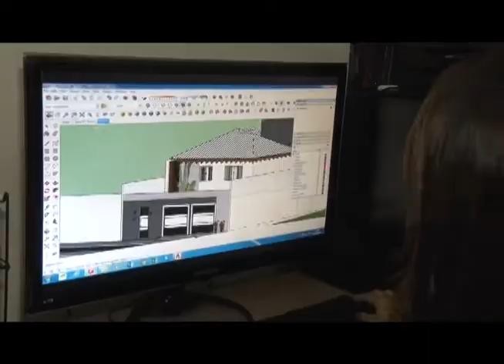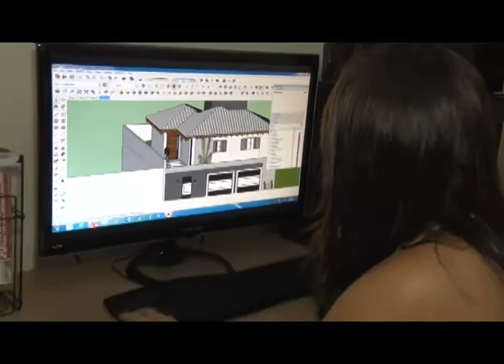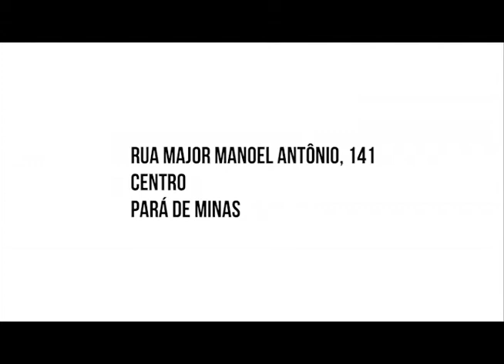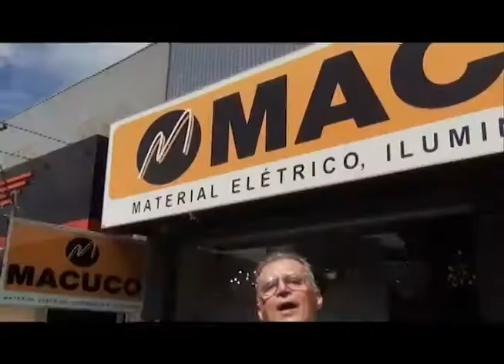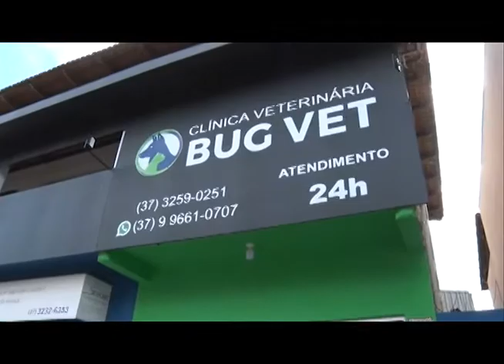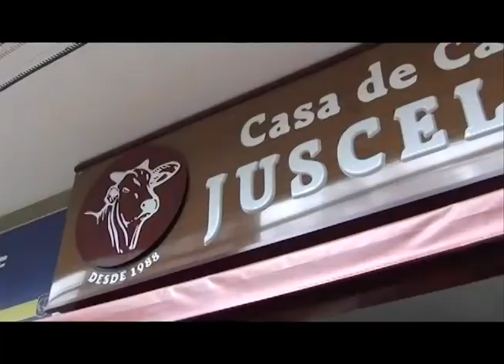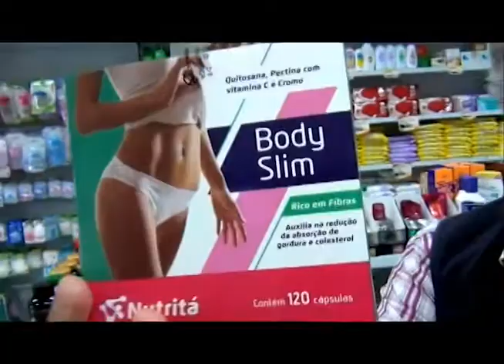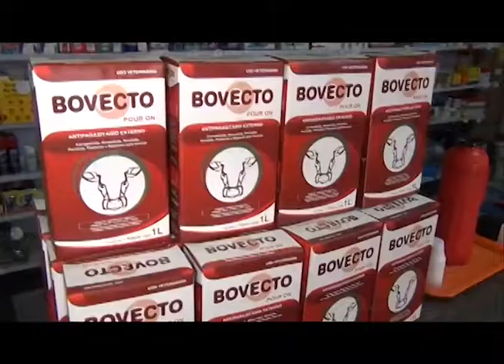Programa Mistura Fina de 07.02.2020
Programa Mistura Fina na íntegra dia 7 de fevereiro de 2020